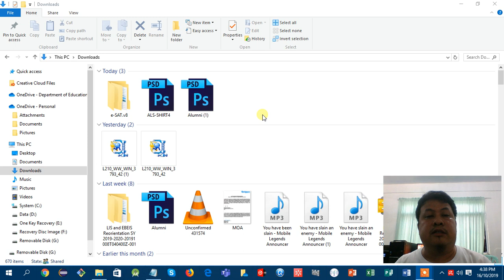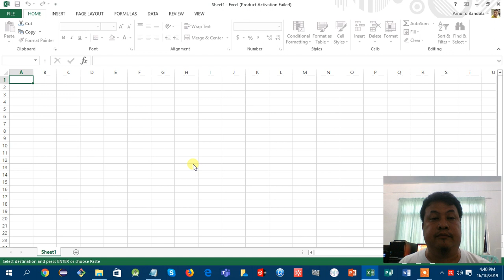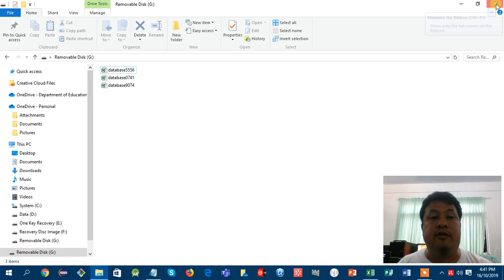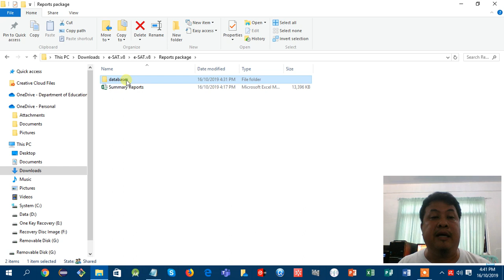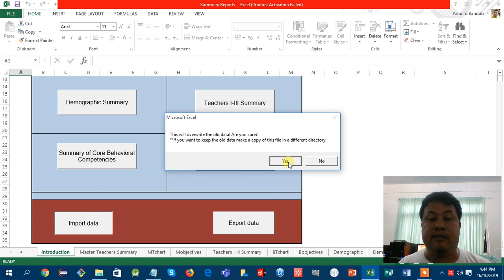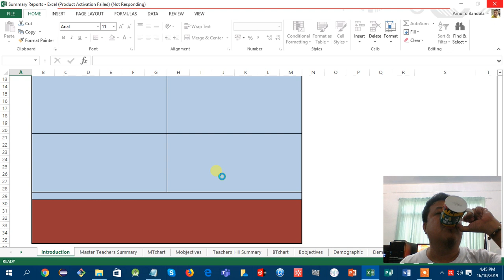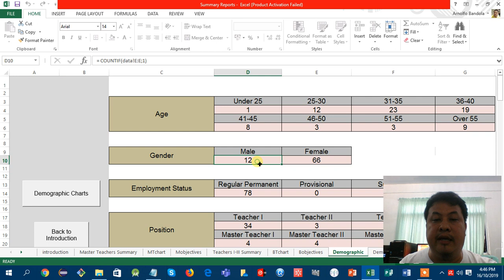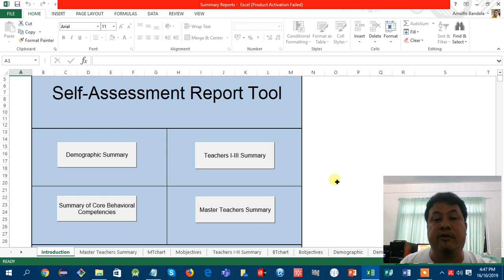eSAT Electronic SELF-ASSESSMENT TOOL exporting, importing and generate summary reports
The electronic Self-Assessment Tool (eSAT) is an electronic version of the Self-Assessment Tool for RPMS.
DepEd Philippines